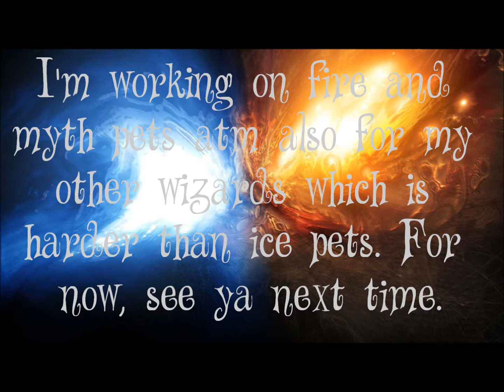W101 Ice Pets: Destiny SparkleHeart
I was bored so I decided to make a video in case some of you wanted a hatch with one fo my pets I worked hard on. Just lemme know and we'll set up a time. My ice Destiny SparkleHeart is a PVP Captain and level 50.

Luna is a Lord of Winter and has triple damage, defy, and may cast fairy.

Lord Shadow is a Lod of Winter with triple damage, fairy friend, and critical hitter.

Then last, Lady Shadow is my flying squirrel with pain-giver, proof and defy, with critical hitter and striker.

My twitter for any updates and stuff.

Also my twitch if you wanna watch my streams when OBs decides to work. 197 followers and counting.